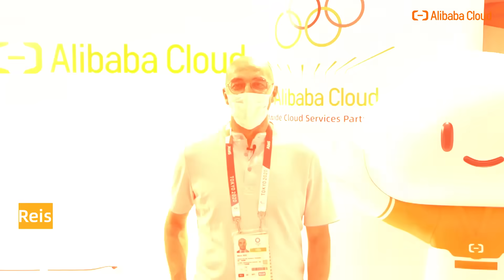Efficient and Intelligent Media Content Management on Cloud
How will massive media content be managed throughout the lifecycle during large sporting events in a more efficient, cost-effective, and secure manner? Join us to learn more.